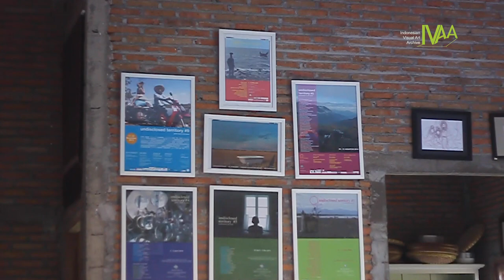IVAA INTERVIEW: Wawancara Halim HD